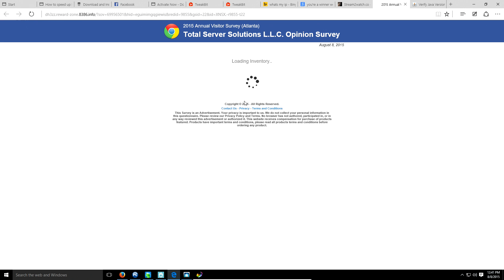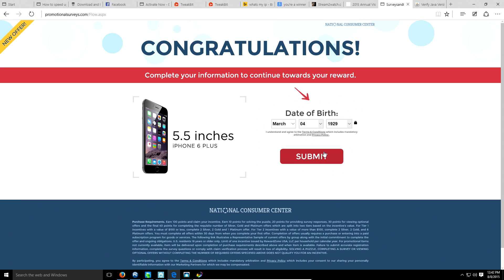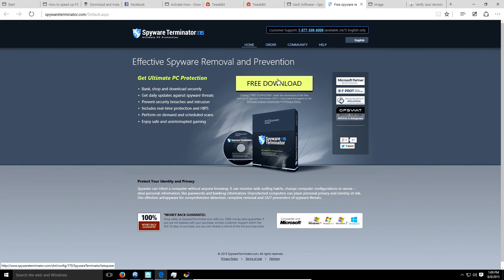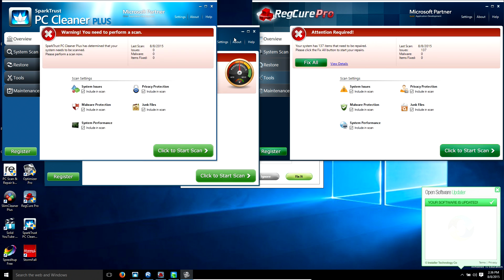How many crappy programs can windows 10 take Part 2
I am trying to crash window 10 with random software. I been doing IT for 5 years now. I had lot more record, but my capture card (elgato) didn't save the video file. I was able to get some of it and I was able to recover the footage of my computer crashing.